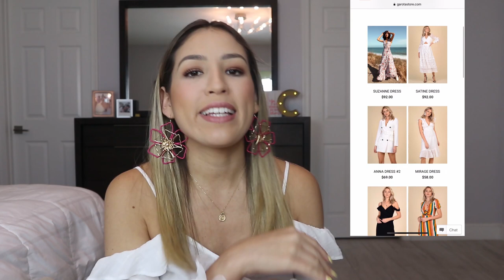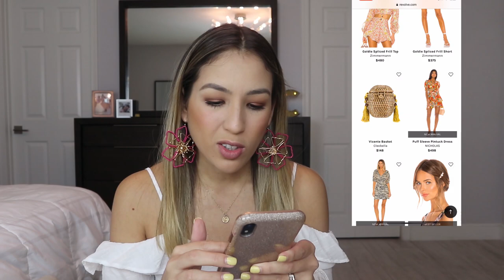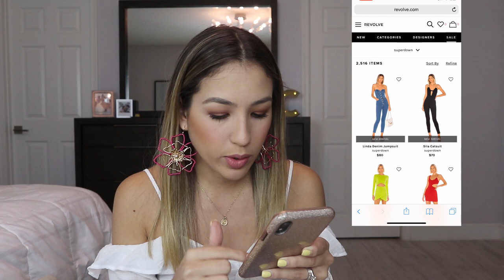MIS TIENDAS ONLINE FAVORITAS // Donde Comprar Online? | Camila Carrillo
HELLOOOO! Hoy les comparto cuales son mis tiendas online favoritas, en las que vivo comprando!!! Les dejo un review de cada una y las cositas que suelo conseguir ahi. Aqui abajo tambien les dejo los links!